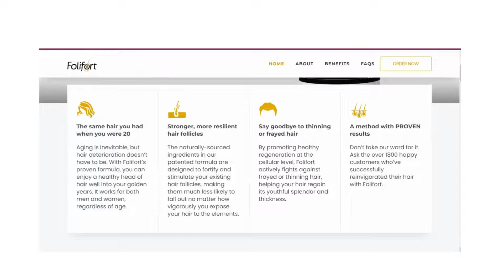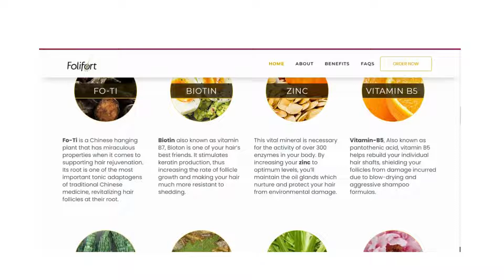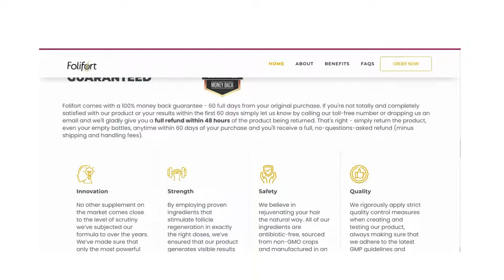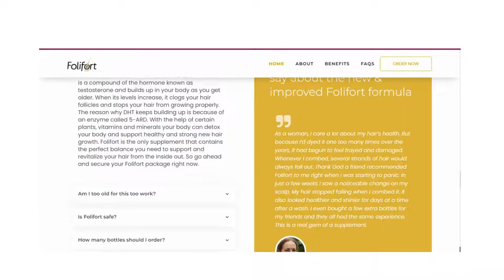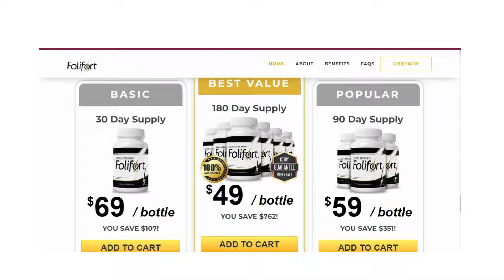FOLIFORT Review: is it good? The honest Review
Access here the official website of FOLIFORT + discount according to the quantity purchased

Hello, guys! In this video I will tell you all the truth about FOLIFORT, I’ll tell you if it really works, if it’s worth it, it’s reliable and it gives results!

So if you want to buy FOLIFORT, stay with me even in this video!

So, FOLIFORT is good? Yes, FOLIFORT  is good!

Scientists have found that the root cause of hair deterioration is often a steroid called DHT. This steroid is a compound of the hormone known as testosterone and builds up in your body as you get older. When its levels increase, it clogs your hair follicles and stops your hair from growing properly. The reason why DHT keeps building up is because of an enzyme called 5-ARD. With the help of certain plants, vitamins and minerals your body can detox your body and support healthy and strong new hair growth. Folifort is the only supplement that contains the perfect balance you need to support and revitalize your hair from the inside out. So go ahead and secure your Folifort package right now.

See the Benefits of FOLIFORT:

The same hair you had when you were 20
Aging is inevitable, but hair deterioration doesn’t have to be. With Folifort’s proven formula, you can enjoy a healthy head of hair well into your golden years. It works for both men and women, regardless of age.

Stronger, more resilient hair follicles
The naturally-sourced ingredients in our patented formula are designed to fortify and stimulate your existing hair follicles, making them much less likely to fall out no matter how vigorously you expose your hair to the elements.

Say goodbye to thinning or frayed hair
By promoting healthy regeneration at the cellular level, Folifort actively fights against frayed or thinning hair, helping your hair regain its youthful splendor and thickness.

A method with PROVEN results
Don’t take our word for it. Ask the over 1800 happy customers who’ve successfully reinvigorated their hair with Folifort.

So, you can trust this product, there are many people having great results with FOLIFORT and you can have results as well. However, you need to keep in mind that each body will react in a unique way. That's a little bit obvious, but I'm telling you this so that you are realistic about your treatment and expectations.
There's something really important about this product that you need to know before buying it: you can actually test FOLIFORT for 60 days and if you don't see results, if you don't like it for any reason, they will give you your money back.
Also, for FOLIFORT to work, you need to take the treatment seriously.
You need to take it every single day or else you won't see great results and you'll actually get a little frustrated. You can see the initial results in the first month, but most people have better results after three months using this product. Also important for you to know, FOLIFORT has no side effects since it is natural.
So, I wanted to record this video, first to tell you to be careful with the website you are going to buy FOLIFORT from and also, if you do buy the
product, do the exact treatment, take it seriously. Remember to keep in mind that your results will be very different from any other person because your organism acts in a very unique way. I really hope this video helped you and I also hope that FOLIFORT actually helps you a lot to improve your life, and many other benefits that this product promotes.